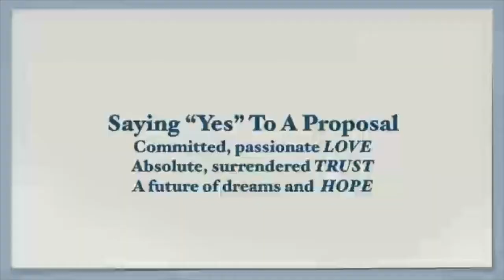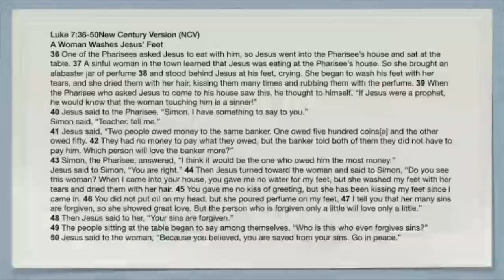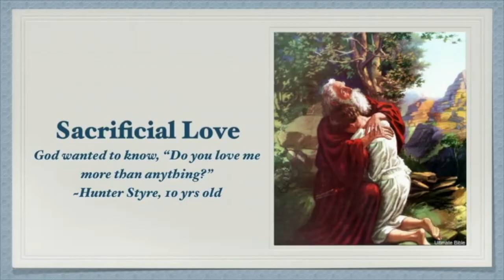Sunday April 24th 2016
Gateway Family Church - Leduc, AB
Message from Pastor Amy Ball